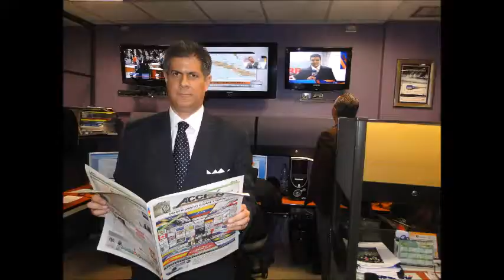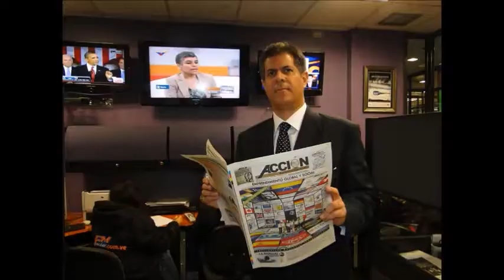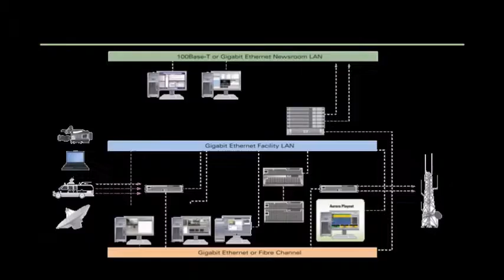GERENCIA 360 GERENCIA - Micro Nro 77